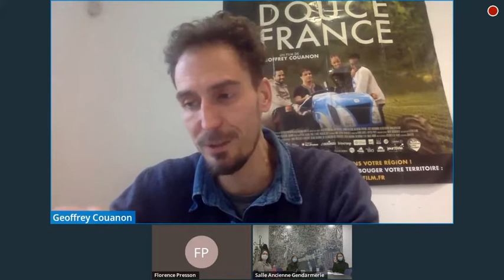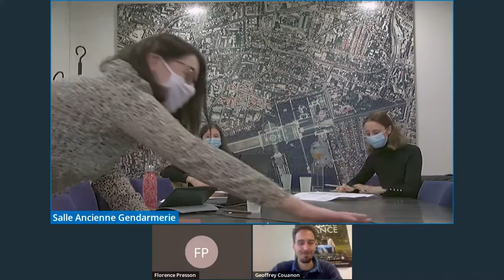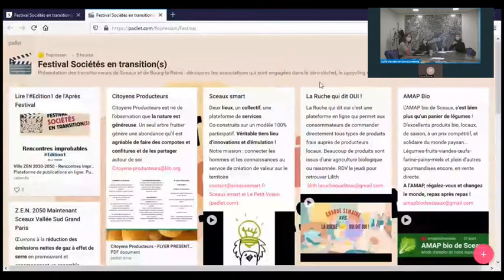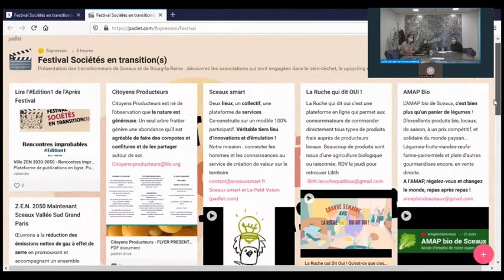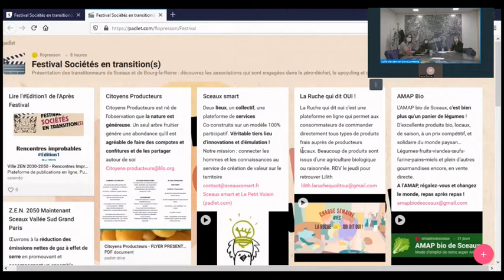Festival Société 2021 - Table ronde suite à la projection de Douce France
Les villes de Sceaux et Bourg-la-Reine ont organisé du 5 au 7 février la 5e édition du Festival Sociétés en transition(s). Retour sur l'événement.
Retour sur la table ronde suite à la projection du film Douce France